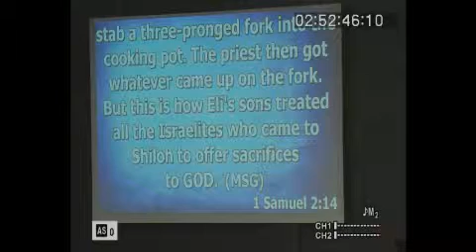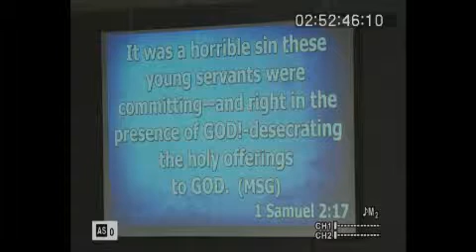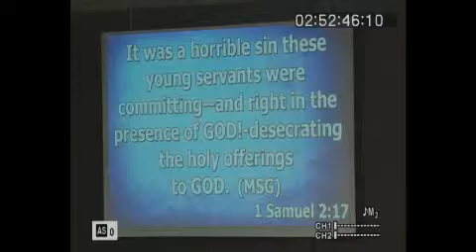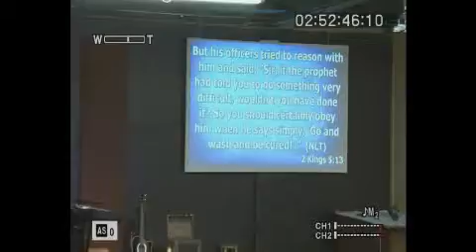2.21.16 The Humbling Of Naaman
2.21.16 The Humbling Of Naaman